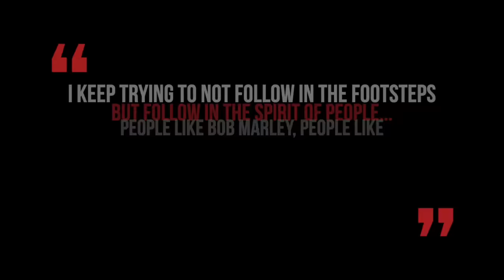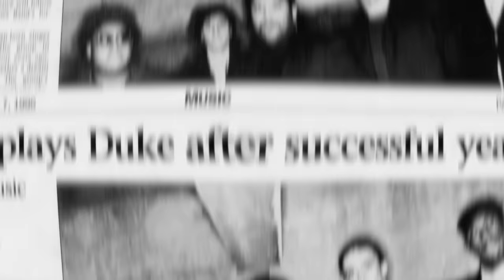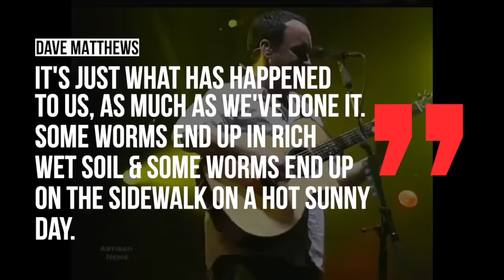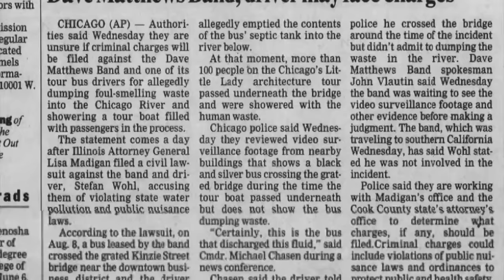The SAD Story of Dave Matthews Life & How He Got So Popular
The Sad Story of Dave Matthews Life and his life.

Dave Matthews Poo Incident